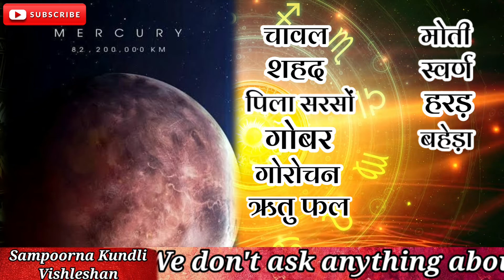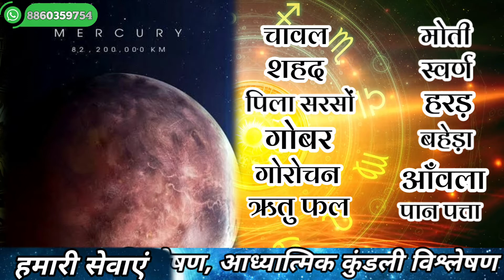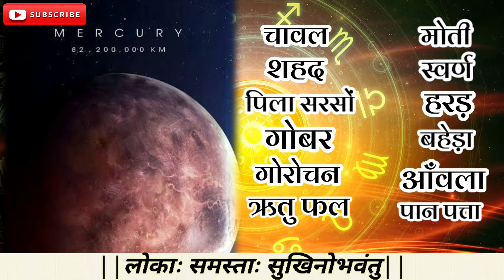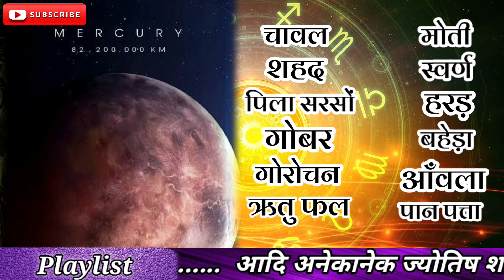|कमजोर बुध ठीक करने के उपाय|बुध औषिध्य स्नान|बुध उपाय|Herbs Bath for Mercury in Astrology|